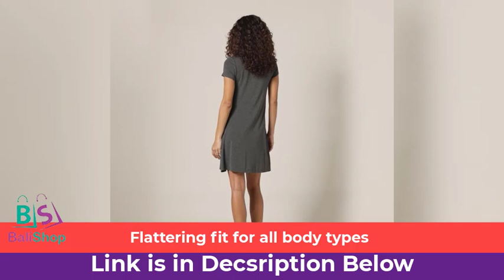Casual outfit for Summer Season | Plus Size Women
Embrace the essence of summer with our Boho Bloom Chiffon Summer Swing Dress, now available in plus sizes. Featuring a delightful combination of unique features and chic design elements, this dress effortlessly captures the spirit of the season.
The long puff sleeves offer a touch of elegance while keeping you cool, making it perfect for those warm summer days. The V-neckline cleverly showcases the feminine neckline, adding a playful element to the ensemble, while the ruffle cuffs and hem exude charm and grace.
 The elastic high waist and A-line flowy silhouette ensure a flattering fit for all body types, while the side slit design adds a fashionable and sexy touch.
Crafted from lightweight and breathable chiffon fabric, this dress is as comfortable as it is stylish. The bohemian floral print brings a different visual impact, making it a standout piece in your wardrobe.